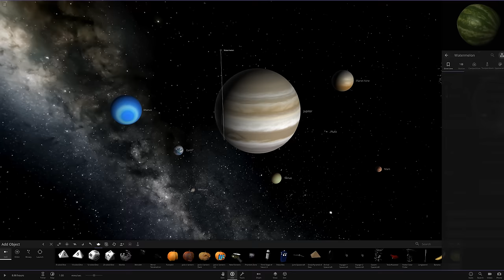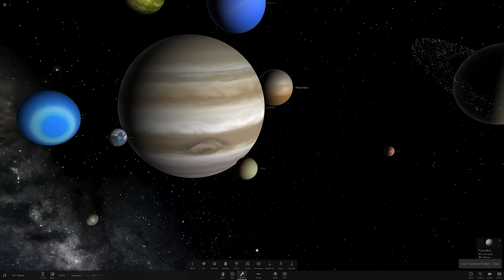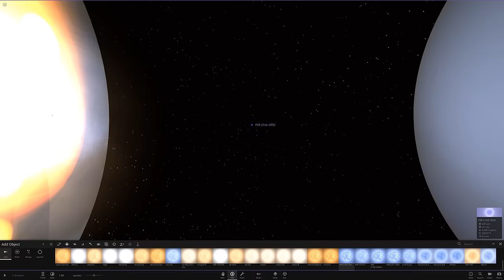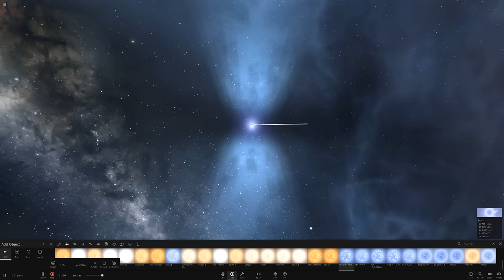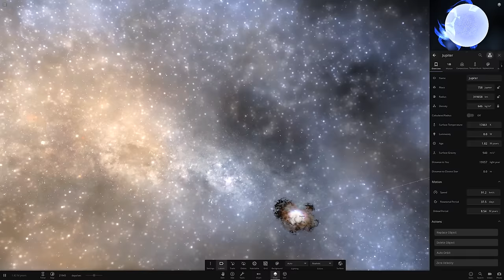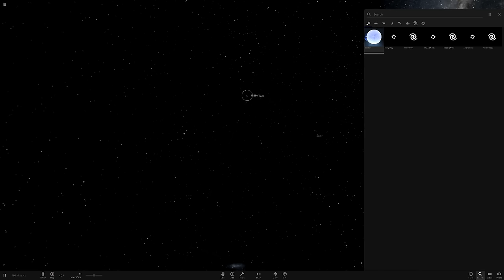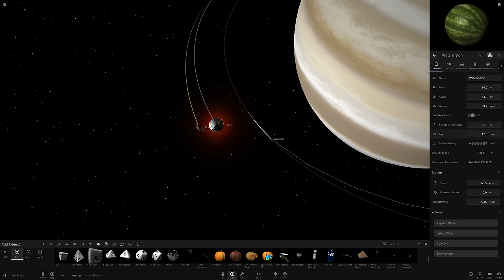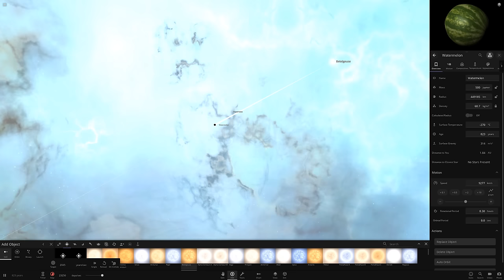Entire Solar System Crashes into Jupiter - Universe Sandbox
MySpace: Stop